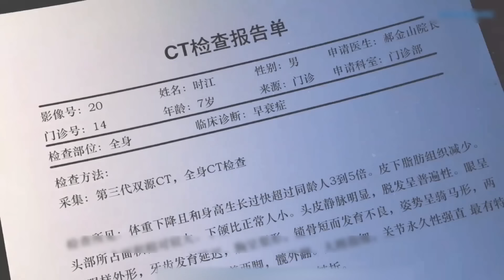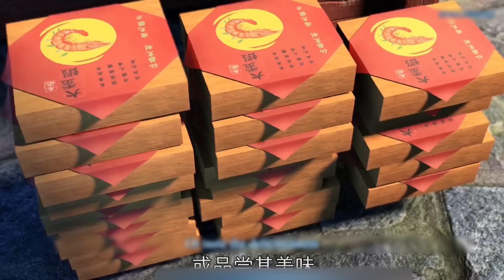I Am The Great God Full Anime Series Explained In Hindi/Urdu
Soul Land
Jade dynasty anime